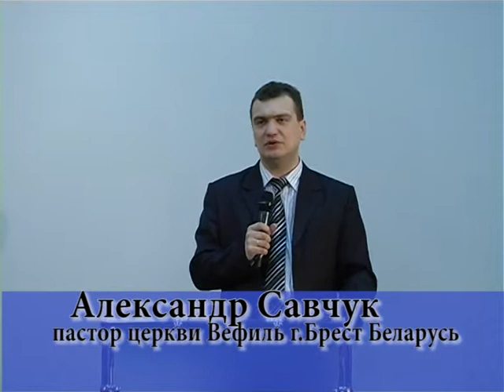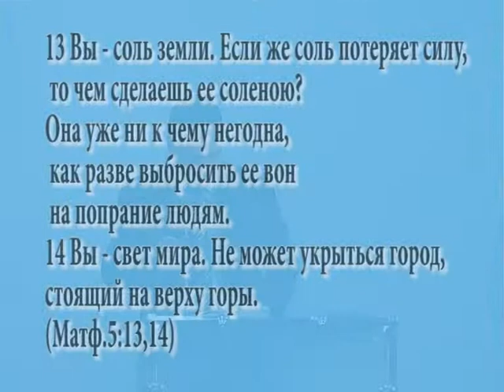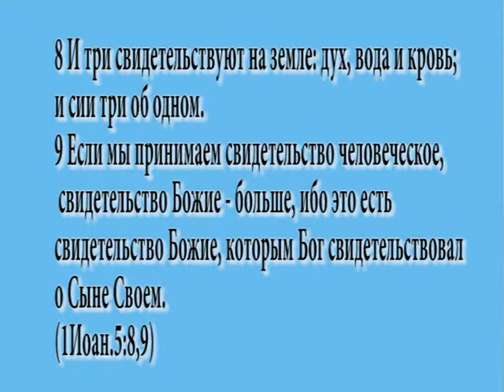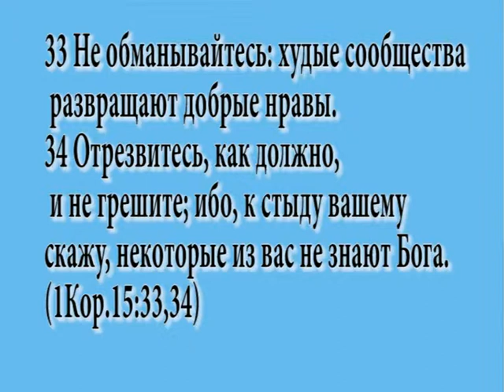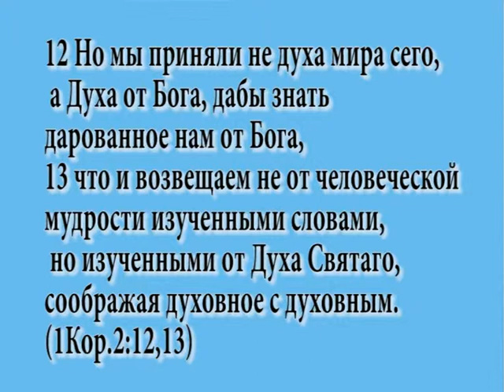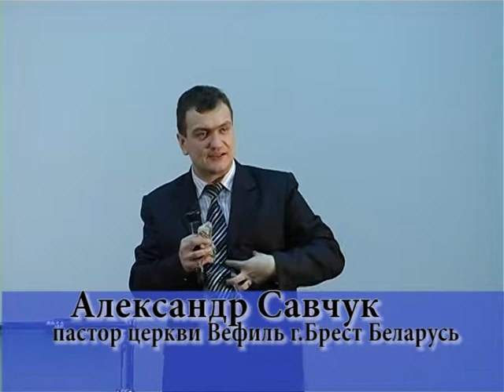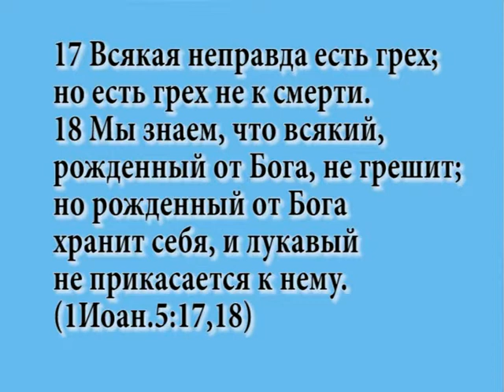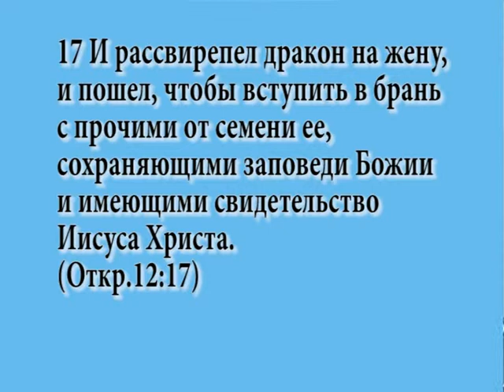Александр Савчук - Свидетельство Христово (Вефиль, апрель 2013)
Проповедь" Свидетельство Христово". Пастор Александр Савчук город Брест Беларусь.